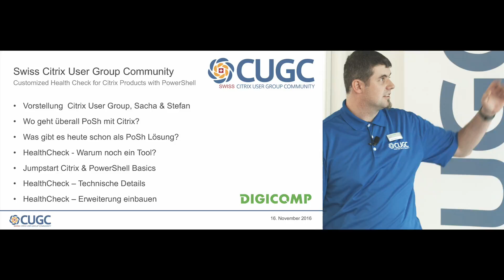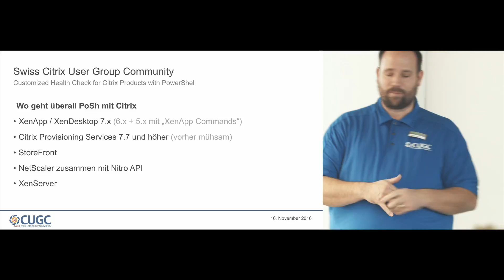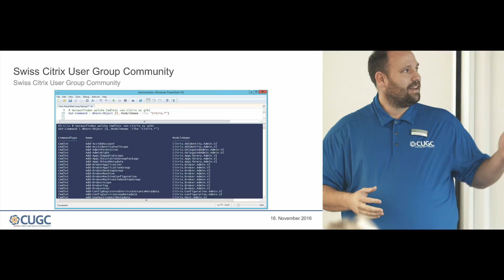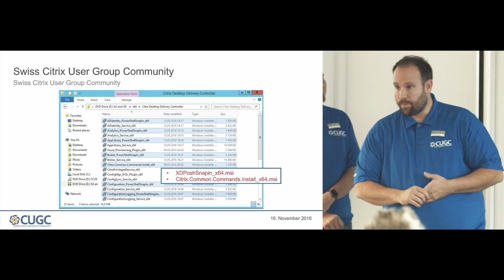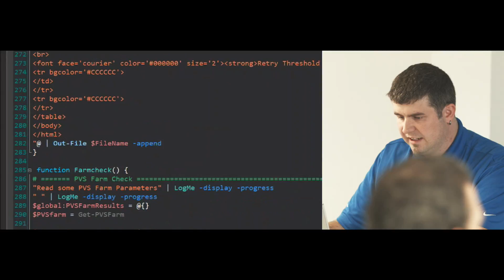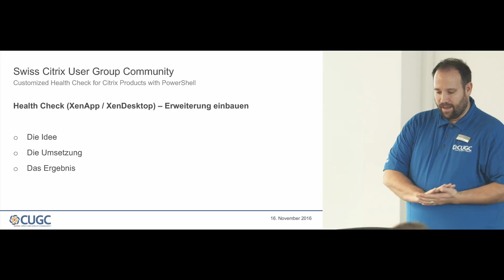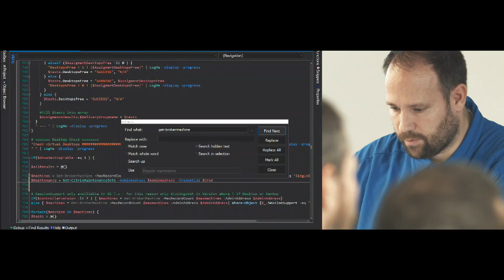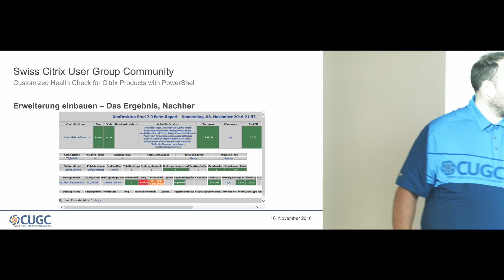Customized HealthCheck for Citrix Products with PowerShell - Stefan Beckmann & Sascha Thomet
Durch den Einsatz von PowerShell kann über die von Citrix bereitgestellten Cmdlets immer mehr automatisiert werden. So können bedarfsgerechte Reports erstellt werden, die dem Administrator über den «Gesundheitszustand» seiner Infrastruktur Auskunft gibt. Wie oft dann diese Reports erstellt werden, hängt vom Bedarf ab.

In dieser Session arbeiteten Stefan Beckmann und Sascha Thomet von der Citrix User Group Community Switzerland mit bestehenden Scripts und zeigen deren Einsatz im «produktiven» Umfeld.